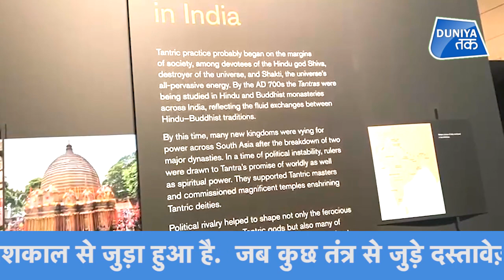भारतीय तंत्र विद्या का LONDON में बोलबाला!